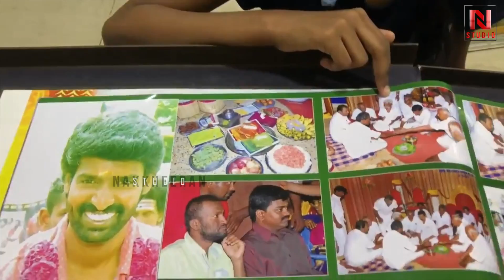சூரியின் வாழ்க்கையில் நடந்த சுனாமி | Soori With His Kids Attrocities | Parotta Soori | Soori Day 11